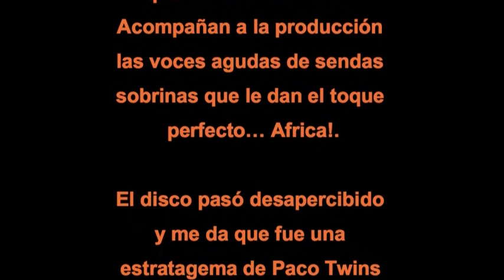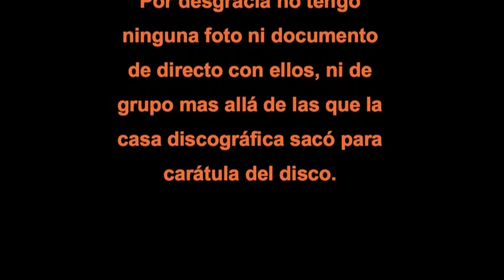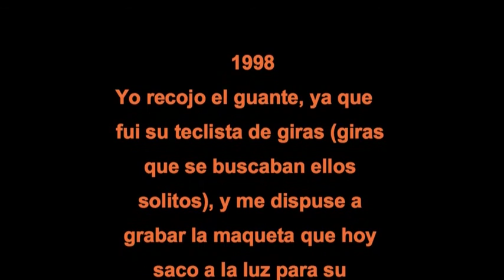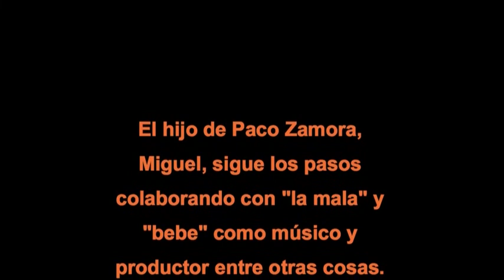02 Viyil - Máscara 89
MASCARA
 Bi Mole
1989 (Twins)
Producido por Eugenio Muñoz
con Tino di Geraldo, Enrique Matew, Reverendo, M. Lozano-P.
Uno de los discos más interesantes de "world music" editados en el España.

 Máscara fue uno de los grupos mas exóticos que he tenido.
Los Hermanos Zamora (Armando voz (Profesor de lengua), Paco guitarra (periodista y escritor) Manolo (arquitecto) y Nené bajo ), de Guinea Ecuatorial, de la isla de Annobón mas exacto -expatriados o refugiados, como se les quiera llamar, huídos de la dictadura de Macías Nguema-, grabaron un disco con Twins, mi casa discográfica por aquel entonces. Lo hicieron en los estudios Track con Eugenio Muñoz de Técnico y el Reverendo de arreglista, pero me llamaron para programaciones y algunos sonidos. Me impactó aquel sonido y la fuerza de sus temas. Máscara es sin duda uno de los poquísimos, si no el único, grupos de Pop Africano de España.

Máscara es sin duda uno de los grupo con los que mejor me lo he pasado lleno de anécdotas… la carismática voz de Armando, es aguda y llena de un "dolor alegre", como casi todo lo Africano SubSahariano.. Bí môlê, cantada íntegramente en la lengua anobonesa, el fá d’ambô, salvo las canciones Ngonda Zole y Tata Nkento en lingala y Small Boy en piching English, fue el resultado del trabajo de creación de muchos años que vio la luz en 1989. Acompañan a la producción las voces agudas de sendas sobrinas que le dan el toque perfecto… Africa!.

El disco pasó desapercibido y me da que fue una estratagema de Paco Twins para desfondar las ganancias que tenía con los Hombres G, ya que no se hizo nada de promoción y quedó en un cajón en el olvido

Pero el disco es la hostia!!!

1998
 Yo recojo el guante, ya que fui su teclista de giras (giras que se buscaban ellos solitos), y me dispuse a grabar la maqueta que hoy saco a la luz para su testimonio: el de una continua estafa con ellos… Para mi unos verdaderos héroes y luchadores…. Callados. Todo lo tragan a sus adentros. Sin duda, sus canciones, son auténticos alegatos de reconocimiento, dignidad y libertad.

 Otras colaboraciones las hice con otro miembro de la banda que sinceramente nunca supe qué tocaba, salvo esa voz profunda y grave y sus "bailecitos" en directo; Manolo. Su voz está en las producciones de:
*BomBomChip ( Selvas Africanas);
*El disco de Elkin y Nelson;
*Un Maxi de "Copito"; "Metro Live" en colaboración conmigo.
Por desgracia no tengo ninguna foto ni documento de directo con ellos, ni de grupo mas allá de las que la casa discográfica sacó.
La gira por Valencia y las anécdotas con las "Mauritanas" son de libro.
Sus tempo para con el batería, Amor, que ora eran rápidos ora lentos…
–Me tienen loco estos Africanos– decía con caríño. Ellos siempre se han hecho querer. A las percusiones el gran Seydu.
 Recuerdo el local de ensayos en los bajos de una carnicería, sin aire acondicionado, mucho calor, cierta peste y mucha ilusión pero sobre todo mucho ritmo y buena música.
El hijo de Paco Zamora, Miguel, sigue los pasos colaborando con "la mala" y "bebe" como músico y productor entre otras cosas.
 Esto va por Natuka, su madre y esposa de Paco Zamora, desaparecida hace unos años, perdida que lamento como mia.